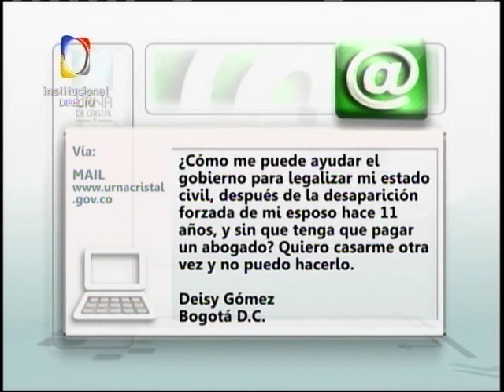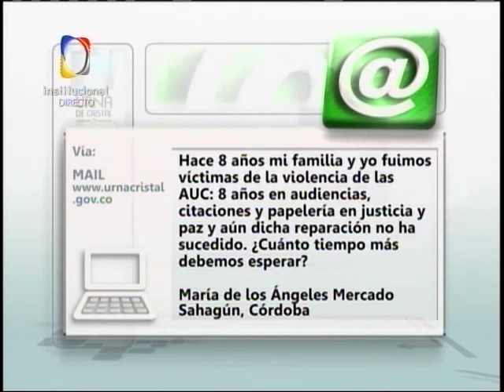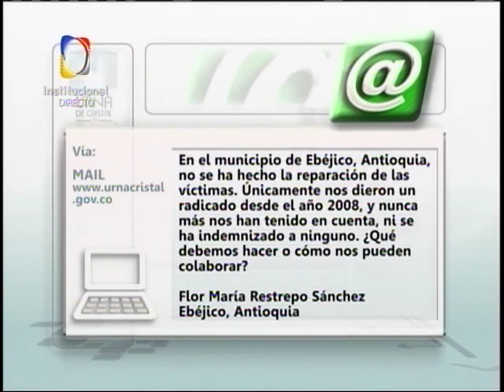Urna de Cristal: Reparación de Víctimas - 11 de junio